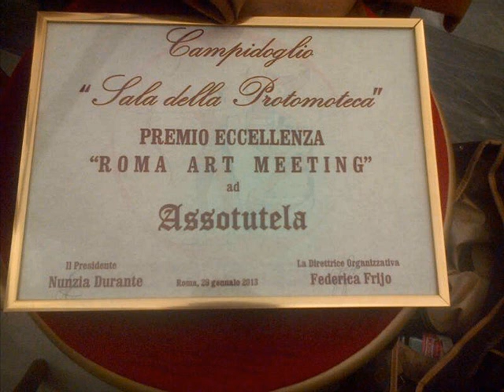Assotutela - UN ANNO DI NOI